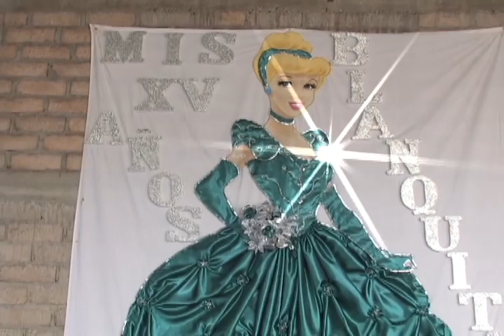Blanquita y la Perla Jerezana, colonia Plenitud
31 de Diciembre 2013, Col. Plenitud Fresnillo, Zac.